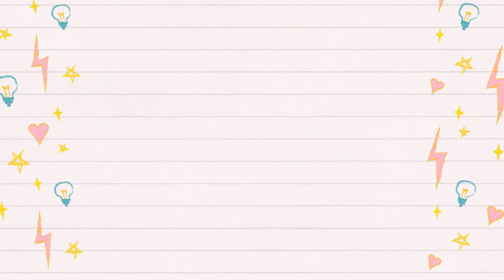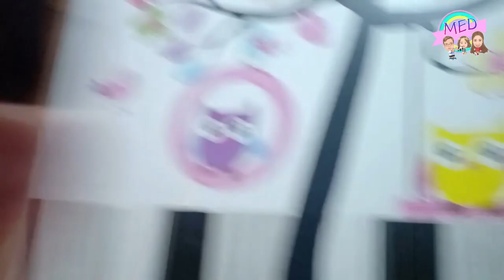MUKBANG#1: MANGGA AT BAGOONG + Q&A? | Midea Elisse Diaries 💕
Mukbang#1

Hello Meme Loves !
This is it !nagpakita at nagsalita ako hahaha .. dahil naka 1K subscribers na tau :)

MemeDey💕